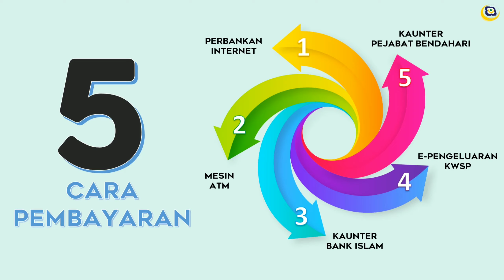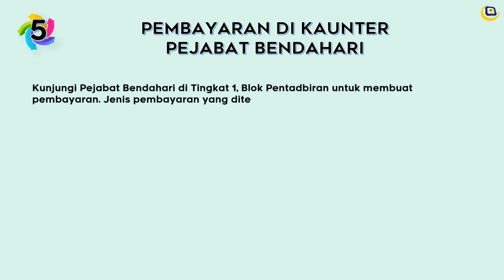Panduan Am Pembayaran Yuran Pengajian KUIS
Panduan Am Pembayaran Yuran Pengajian KUIS dibawakan khas oleh Jabatan Bendahari Majlis Perwakilan Pelajar KUIS